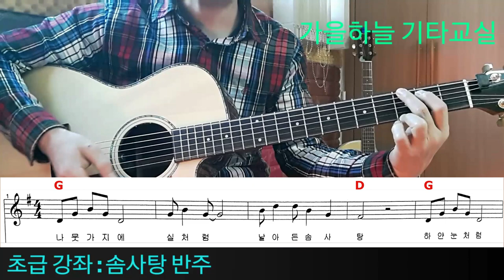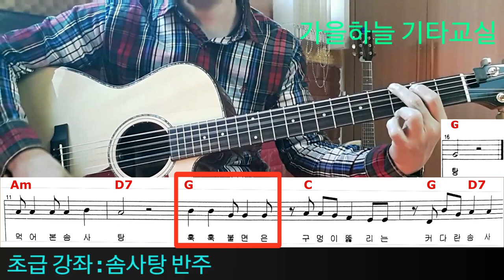(초급22강) 솜사탕 D코드, 반주 연습하기 / 가을하늘 기타교실